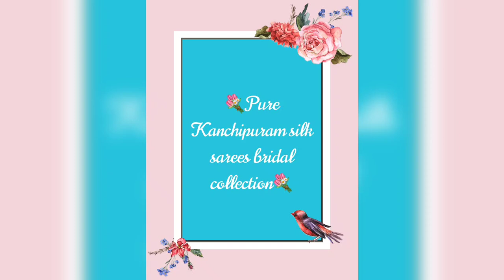V430 : Pure Kanchipuram silk sarees bridal collection.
💥🎀💕 Pure Kanchipuram silk sarees Bridal Collection💥🎀💕

❤ Full TISSUE KORVAI, jacquard, brocade collection❤